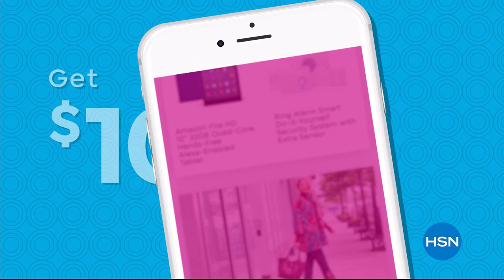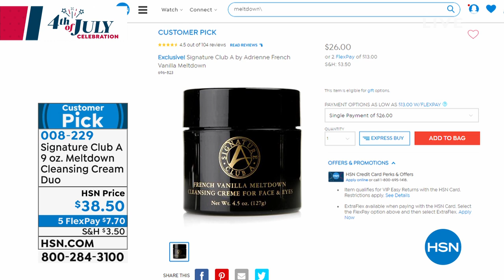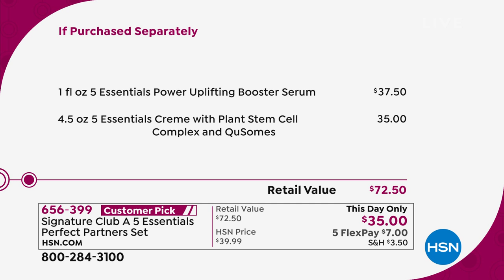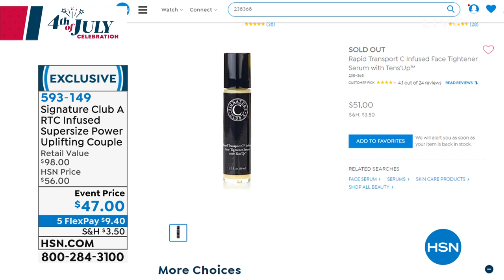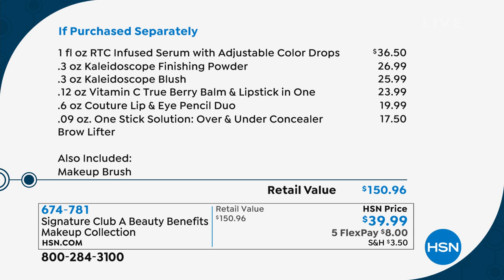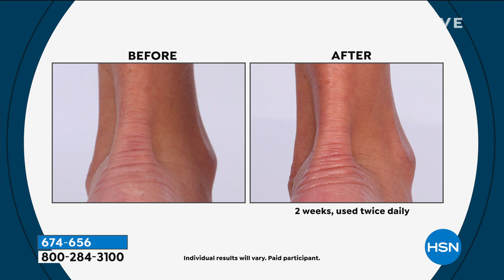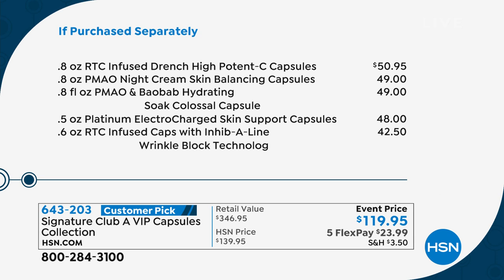HSN | Signature Club A By Adrienne Beauty 07.06.2019 - 05 PM